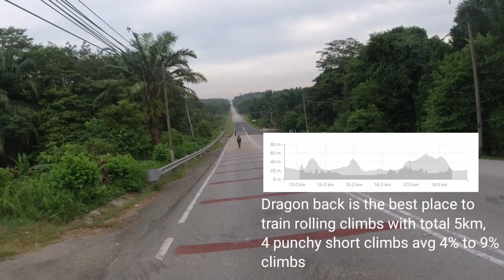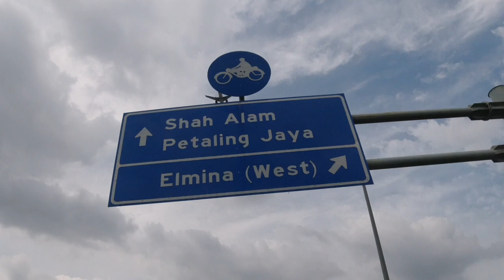Cycling Malaysia VLOGs #7 - 100km Reverse Batu Arang heritage town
Today we tested a new route which I plotted trying to make a safer Batu Arang route which is one of our favourite all time route but I wanted to make it safer so plotted my best to be with traffic flow and road with less cars.

After testing it, this will be added into our staple route for sure... Beautiful roads and safer exit to carpark and more then enough climbs to quench the thirst of strong riders. Overall good route and you should give it a go.

---route menu---

🚴🏼‍♀🚴🏼🚴🏼‍♀SWUWSRIDE🚴🏼🚴🏼‍♀🚴🏼🚴🏼‍♀

Senaman Zone 2 100KM
Sunday 10 Aug - 7am
Rodalink Elmina - dragon back - Puncak Alam - Fruit Valley - batu arang - CoalFields -GCE - Rodalink Elmina

7am (roll out) to 1130am (4h with rest time)
Avg Speed target : 30kmph | Distance / Elevation: 100km | 724m